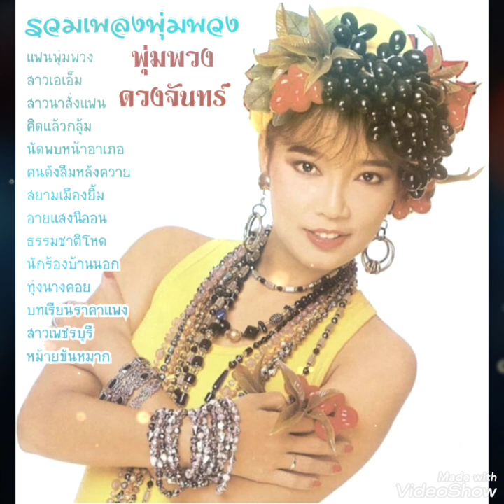รวมเพลงพุ่มพวง - รวมเพลงลูกทุ่ง พุ่มพวง ดวงจันทร์ 10.08.2022